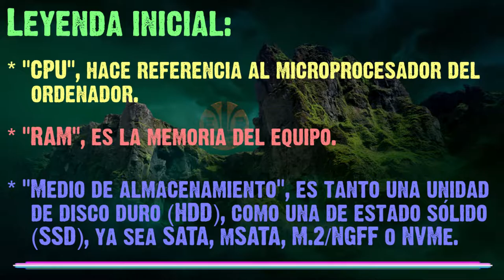Memoria virtual VI: ¡swappiness!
Brevísima 6a. introducción: qué significa "swappiness" y cómo configurar y consultar este proceso.